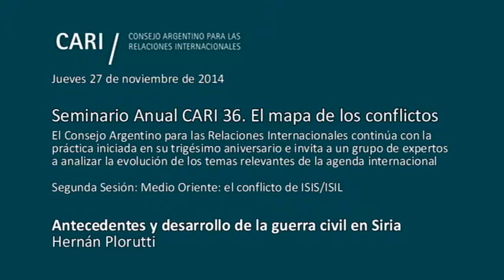Antecedentes y desarrollo de la guerra civil en Siria - Plorutti - PARTE 7